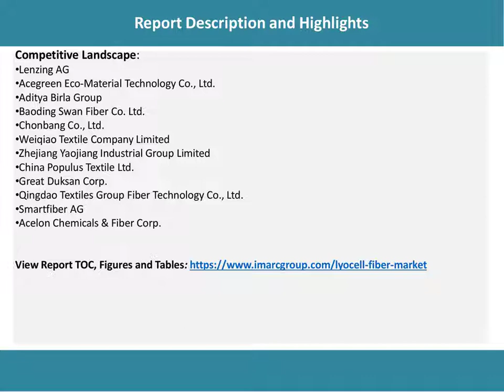Lyocell Fiber Market Analysis, Recent Trends and Regional Growth Forecast by 2021-26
According to the latest report by IMARC Group: the global lyocell fiber market reached a value of US$ 1.04 Billion in 2020.
IMARC Group
30 N Gould St Ste R
Sheridan, WY 82801 USA - Wyoming